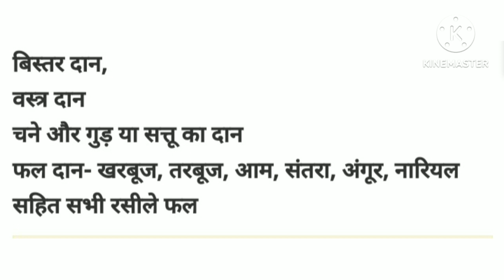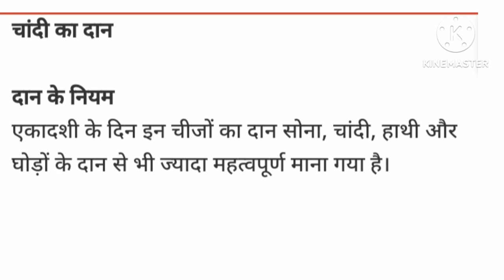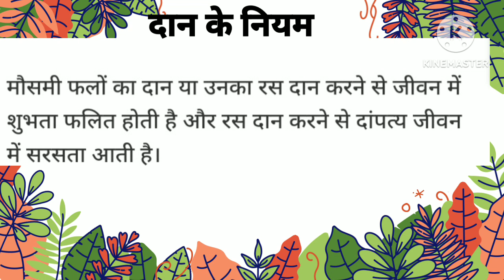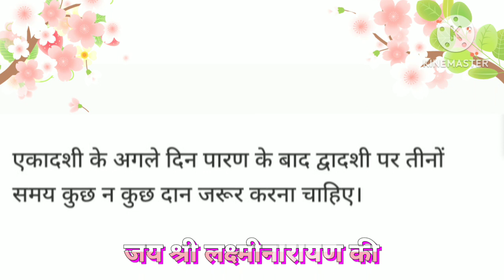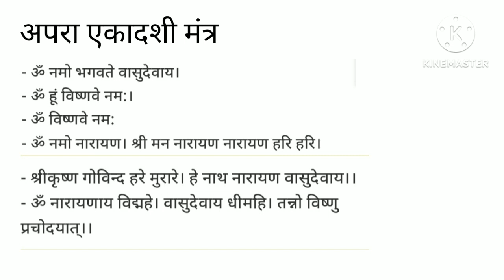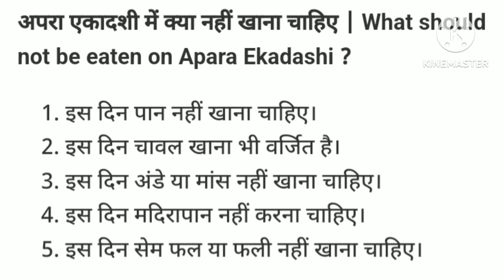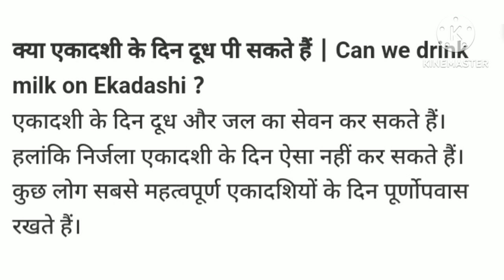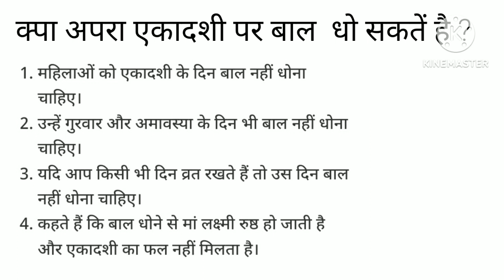अपरा एकादशी 2024 विशेष अपरा ए.के 11 दान दूर करेगे हर संकट दान के नियम डि.बाक्स में देखेडिटेल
अपरा एकादशी व्रत 2024 विशेष अपरा एकादशी के 11दान दूर करेगे सब संकट जानिए दान और दान के नियम
अपरा एकादशी व्रत क्यो करना चाहिए जानिए ब्रह्म पुराण से व्रत के लाभ महात्म्य
अपरा एकादशी को श्री हरि को क्या प्रसाद चढ़ाऐ और किस मंत्र का जप करें ?
इस दिन क्या खा सकते है ?
क्या नही खाना है?
इस दिन दूध पी सकते है ? और
क्या इस दिन बाल धो सकते है ? जानिए
पूजा पाठ करेंंट अपरा एकादशी 2024